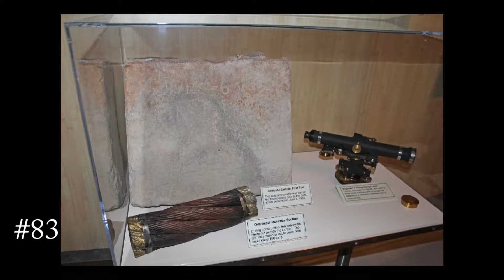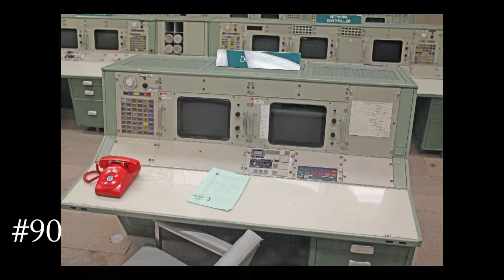Photoshop Frenzy Gallery #8 - O'Brien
Song: Evolution
Artist: Korn

Yellow dot in pictures indicates pic was used more than once.